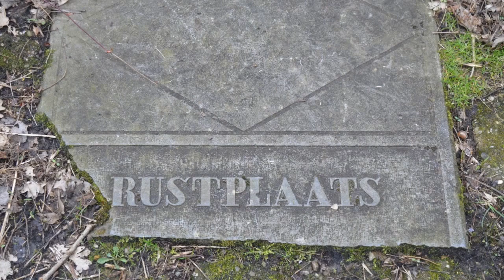Eco Cathedral - Le Roy still rules the Offspring of Nature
Lente in de Ecokathedraal